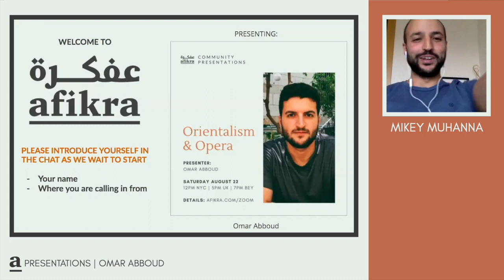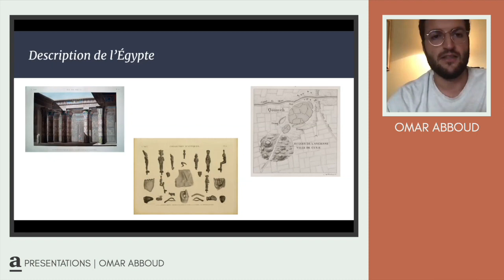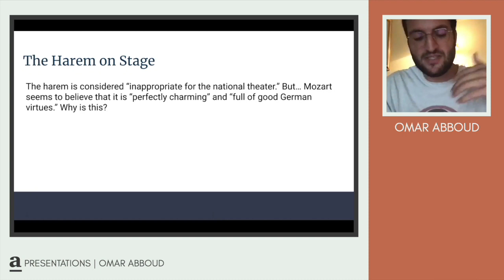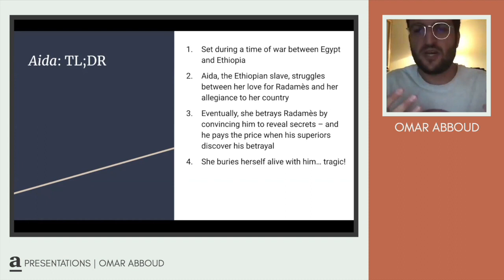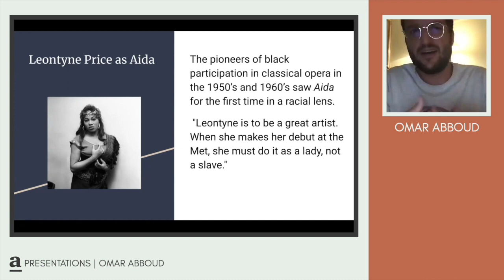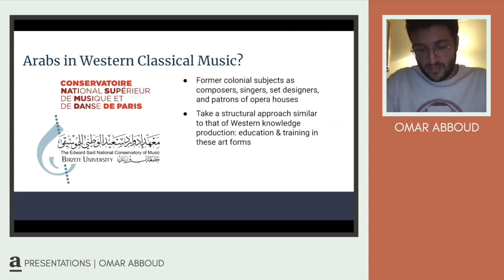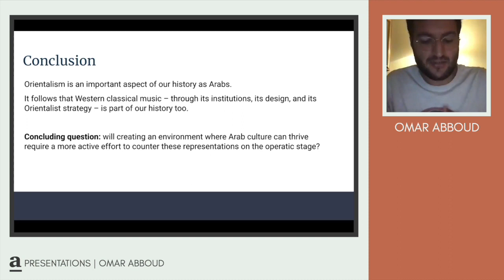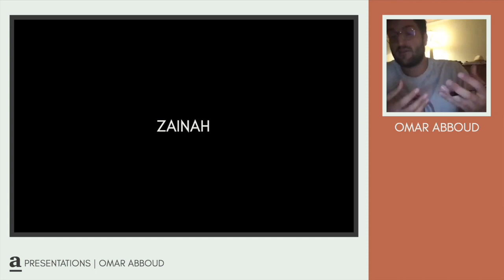"What Motivates Orientalism in Opera" [afikra Community ‎Presentation from Omar Abboud]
Omar explores how Orientalist depictions in music have contributed to the development and understanding of Western culture, and even Arab culture in general.

Note: Omar is not an expert on this subject but is sharing information in the hopes of spurring interest in the subject.

About afikra Community Presentations:
Every Saturday a community member delivers an in-depth presentation on a ‎topic related to the Arab world’s history and culture during a one-hour online event. The presentation is the ‎culmination of a month-long afikra coaching process to help identify a topic, find research and develop the ‎presentation. The goal is to showcase the presenter’s curiosity, research and share some knowledge. Each ‎presentation is followed by a moderated Q&A with questions coming from the live virtual audience on Zoom.